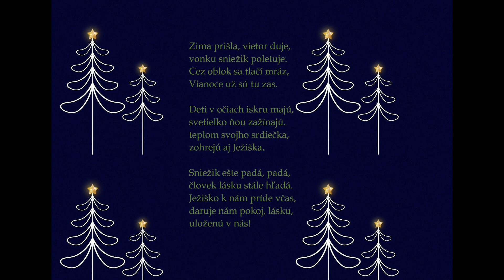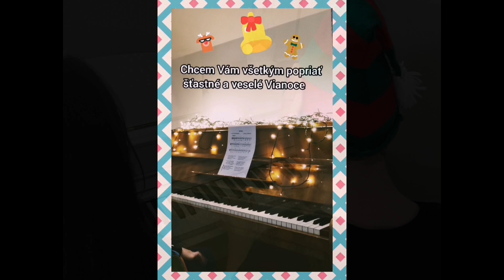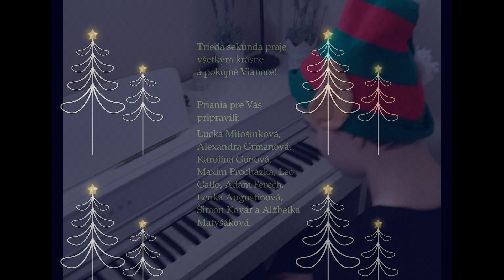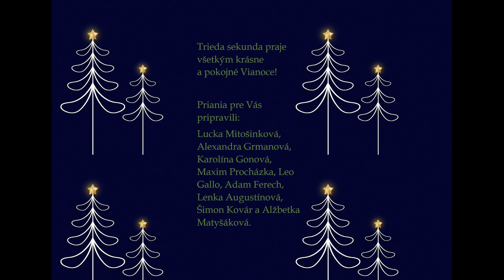Vianočné priania od sekundy